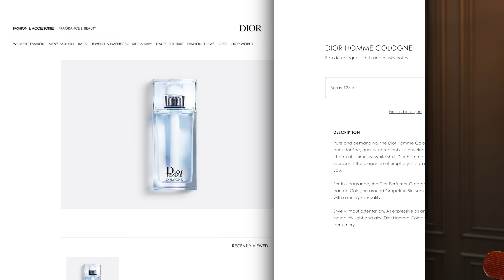Review Dior Homme Cologne: Chân Ái Cho Mùa Hè Nóng Nực Là ĐÂY! | Hoàng XXIV